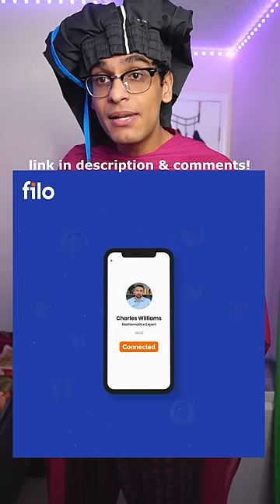How Indians Pass Without Cheating